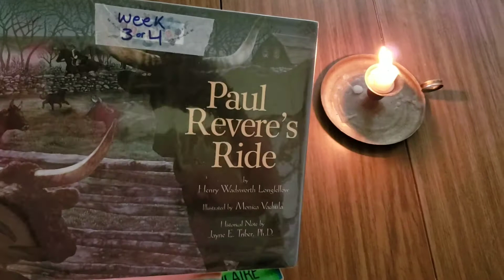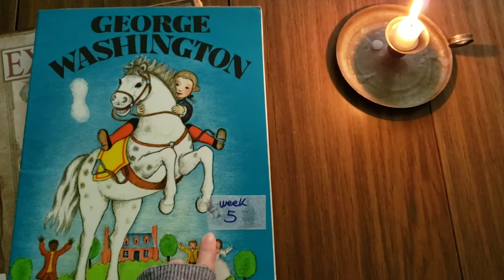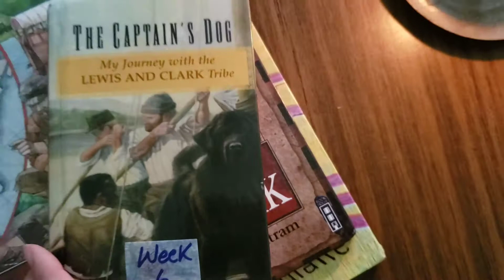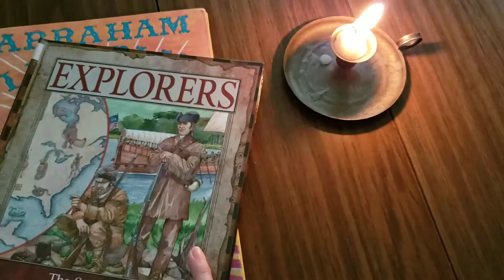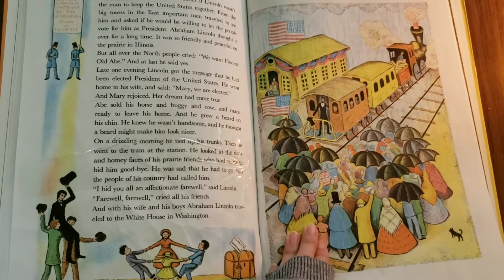📕 LIBRARY BOOK HAUL for AMERICAN HISTORY and/or CC CYCLE 3 | Our Library Books Arrived! 📕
Our books from the library finally arrived! These books will work for an American History Unit study as well as Classical Conversations Cycle 3. as long as I don't catch them on fire first...

Comment for replies.
Share & like for feels.

🌿 MORE Homeschool Crafts & Lessons on my blog!

🌝 Oh, hello! My name is Lady Flora, a nature loving working Mama from the land of palmettos & plumerias. I make youtubes while raising three littles and living close to nature in sublime, subtropical Florida. Join me on my homeschool adventures, where I share my enthusiasm & curiosity for all things wild & free.